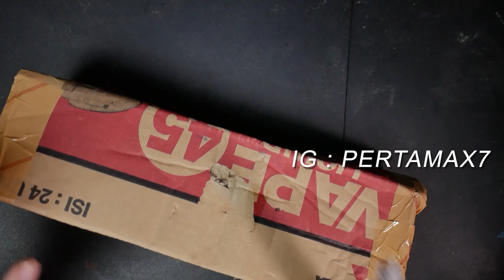Review Gelas Ukur Oli Suspensi Showa 🏍🦆🛵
Musik 🎶 Cubic Z - Diamond Ortiz
Penjelasan ❄ Review Gelas Ukur Oli Suspensi Showa 🏍🦆🛵
Sebagai peredam kejut di mana meredam kejutan atau getaran akibat kondisi jalan yang tidak rata untuk memberikan kenyamanan bagi pengendara serta menjaga kestabilan agar roda selalu kontak dengan jalan, sehingga motor dapat dikendalikan dengan baik.
Keunggulan Honda
Shock breaker / Peredam Kejut
Shockbreaker Maintenance

Bersihkan bagian seal & permukaan rod/pipa dari debu dan kotoran.

Segera bersihkan apabila terkena air.

Periksa dan ganti apabila seal sudah retak atau robek.